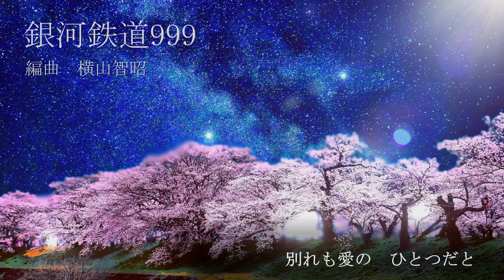【混声合唱】銀河鉄道999 主題歌メドレー（ささきいさお版～ゴダイゴ版）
このチャンネルでは歌声合成ソフトで制作した合唱音源を公開しています。
▼楽曲音源、パート別音源のご希望はこちらから

「銀河鉄道999」 ～主題歌メドレー～
編曲：横山智昭
声部：SATB

※冒頭の効果音は楽譜に指定されたオプションです

◆当チャンネルについて◆

「楽曲の魅力が伝わる演奏」をテーマに、歌声合成ソフトSynthesizer Vで制作した合唱音源を公開しています。
人気のポップス、定番合唱曲から、今後知られてほしい作品まで幅広く取り上げます。

音源は投稿者（シータ）の解釈で表現したものです。テンポ、強弱変化、アーティキュレーションなど、楽譜の表記とは必ずしも一致しませんので、練習用にお聴きになる際はご注意ください。

合唱団による音源と同じように、演奏の一つとしてお楽しみいただければ幸いです。

▼ 歌声合成について
Software：Synthesizer V Studio Pro
Vocal：Mai（女声）、Ryo（男声）
調声 & Mix：シータ

Synthesizer Vは強力な音声処理エンジンを持つ歌声合成ソフトウェアです。人間が歌っているかのように自然で、細かな部分まで本物のような歌声が特長です。

ハーモニーに重要なピッチ、音色、パートバランスも柔軟に調整可能のため、合唱作品の魅力を伝える方法の一つになり得ると思い、音源制作を行っています。

ダウンロードしてデータを共有する、CDに焼いて配布するなどの行為は不正使用となりますのでご遠慮ください。

動画URLを共有する、合唱団の練習で動画を再生することは大歓迎です！

▼ その他
投稿されていない楽曲音源、パート別音源をご希望の方はこちらからご依頼ください。
※コメント欄でいただいた楽曲リクエストは選曲の参考にさせていただきます

当チャンネルでは週1曲を目標に動画を公開しています。